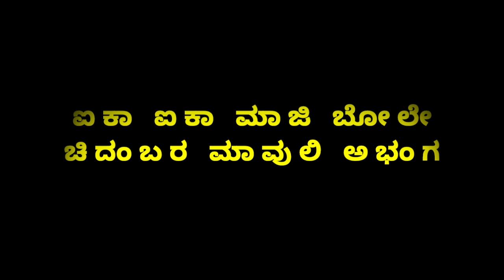Abhang- Devotee I ಐಕಾ ಐಕಾ ಮಾಜಿ ಬೋಲೇ ಚಿದಂಬರ ಅಭಂಗ I Aika Aika Maazhi Bhole I Smt Sujatha Deshpandeji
ಐಕಾ ಐಕಾ ಮಾಜಿ ಬೋಲೇ ಚಿದಂಬರ ಮಾವುಲಿ ಅಭಂಗ
Abhang Sung by Devotee I ಐಕಾ ಐಕಾ  ಮಾಜಿ ಬೋಲೇ ಚಿದಂಬರ ಅಭಂಗ I Aika Aika Maazhi Bhole I sung by devotee Smt Sujatha Deshpandeji, Bangalore